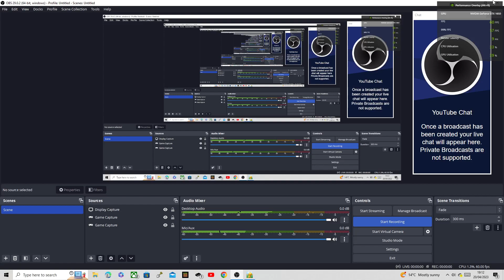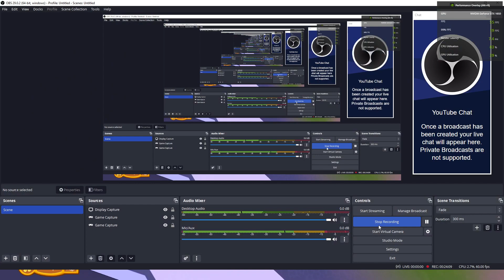Wobbly Life: Buying a new house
by Lucas